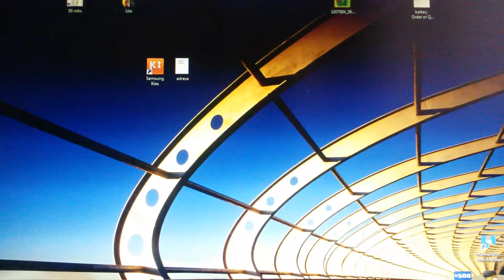500Mb/s internet in Romania at less then 7$/month :))